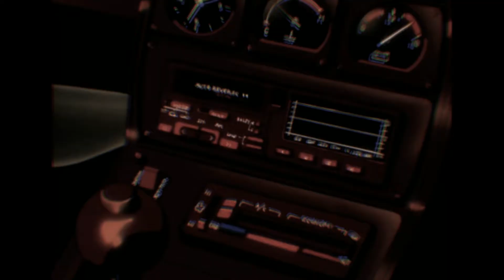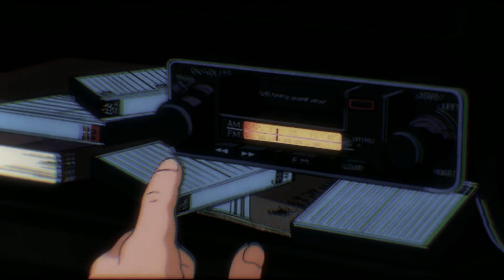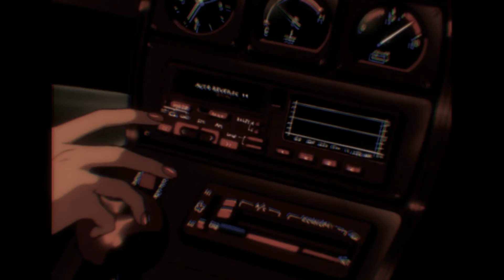The Neighborhood - Daddy Isuses x Tiktok Remix (layered)